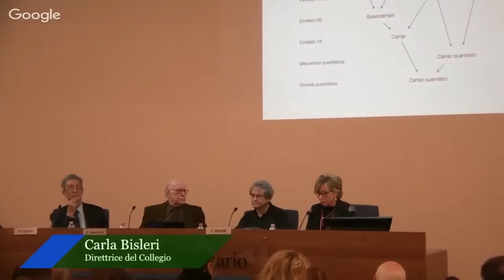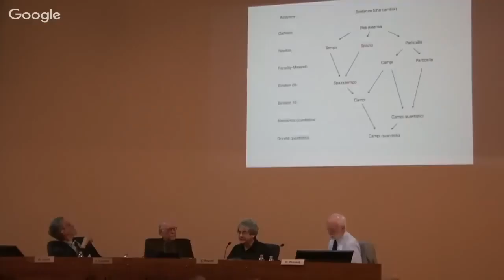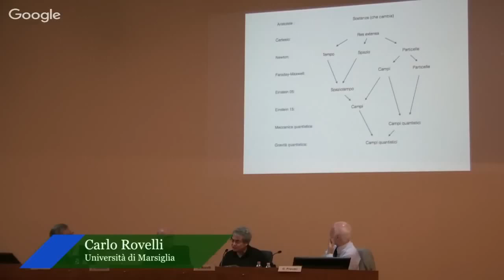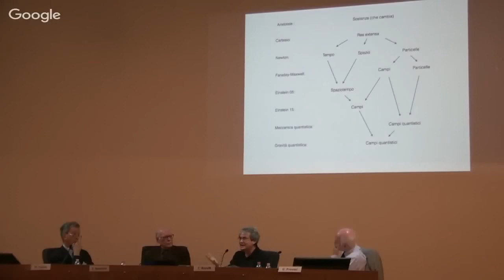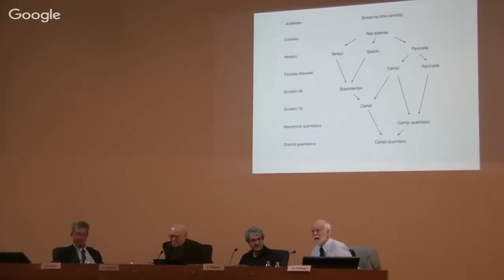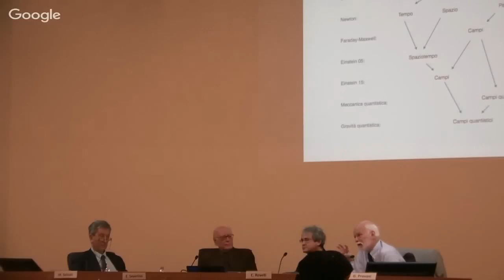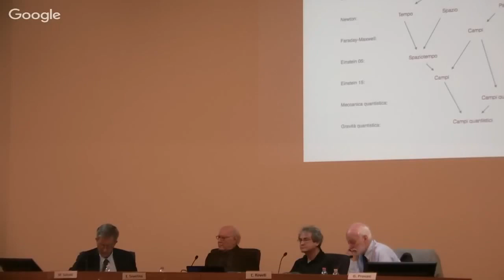Dialogo intorno alle Scienze del XXI secolo.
ACCADEMIA NAZIONALE DEI LINCEI
CENTRO LINCEO INTERDISCIPLINARE «BENIAMINO SEGRE»
in collaborazione con
COLLEGIO UNIVERSITARIO LUIGI LUCCHINI
FONDAZIONE GRAZIOLI
BRESCIA 12 ottobre 2015
Auditorium Collegio Universitario Luigi Lucchini
Via Valotti, 3C-D

PROGRAMMA – INVITO
Lezioni Lincee sulla Scienza
Il Centro Linceo Interdisciplinare “Beniamino Segre” organizza questo seminario di Scienza per gli studenti e i docenti delle Scuole superiori. L’incontro intende offrire una descrizione dello stato delle scienze del XXI secolo nelle loro diverse espressioni disciplinari con riferimento sia agli aspetti filosofici e epistemologici che ai risvolti etici e sociali, anche al fine di rendere più consapevole la scelta universitaria.

ACCADEMICO ORGANIZZATORE: E. SEVERINO (Linceo, Università di Venezia)
Lunedì 12 ottobre 2015, ore 9,30-12,30
 Emanuele SEVERINO (Linceo, Università di Venezia):
Introduzione e apertura dei lavori
 Carlo ROVELLI (Università di Marsiglia): Fisica fondamentale e  descrizioni del mondo
Giovanni BONIOLO (Università di Milano e IEO): Le frontiere della
biomedicina e il loro impatto etico Michele SALVATI (Linceo, Università di Milano): Le scienze economico-sociali e la storia: sono “vere” scienze?

Discussione e conclusioni